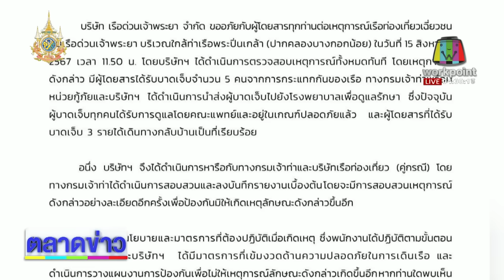เรือด่วนชนกันริมน้ำเจ้าพระยา เจ็บ 5 l ตลาดข่าว - ข่าวเช้าเวิร์คพอยท์ l 16 ส.ค.67